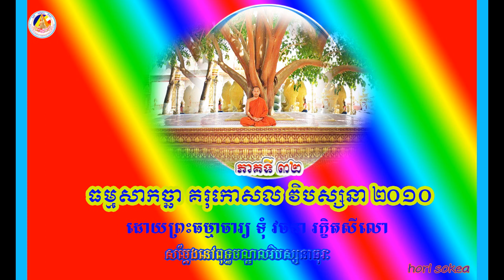Vachana 32 បង្រៀនវគ្គគរុកោសលវិបស្សនា នៅពុទ្ធមណ្ឌល ដោយព្រះធម្មាចារ្យ ទុំ វចនា រក្ខិតសីលោ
buddhism hotline,
buddhism history,
buddhism hotline raid,
buddhism happiness,
buddhism hinduism,
buddhism hindi,
buddhism hotline best moments,
buddhism history documentary,
buddhism homosexuality,
buddhism how i see it,
buddhism in thailand,
buddhism in hindi,
buddhism introduction,
buddhism in africa,
buddhism in australia,
buddhism karma,
buddhism karma stories,
buddhism khmer,
buddhism kids,
buddhist koi,
buddhism korea,
buddhism kenna,
buddhism ks3,
buddhism kindness,
buddhism keanu,
buddhist lecture,
buddhism letting go,
buddhism lesson,
buddhism love,
buddhism life after death,
buddhism lust,
buddhism life,
buddhism lesson 1,
buddhist lifestyle,
buddhism live,
buddhist meditation,
buddhism module,
buddhist movie,
myanmar buddhist sacred place,
buddhist meditation music,
buddhist mantra,
buddhism module 2,
buddhist monk,
buddhism module 3,
buddhism nirvana,
buddhism national geographic,
buddhism noble eightfold path,
buddhism non attachment,
buddhism nichiren,
buddhism nepal,
buddhism non self,
buddhism nothingness,
buddhist news,
buddhism nibbana,
buddhism oprah,
buddhism origin,
buddhism overview,
buddhism on god,
buddhism on depression,
buddhism on death,
buddhism on love,
buddhism on homosexuality,
buddhism on anger,
buddhism on relationships,
buddhism pbs,
buddhism plain and simple,
buddhism podcast,
buddhist philosophy,
buddhist prayer,
buddhism pbs documentary,
buddhism peace of mind,
buddhism pain,
buddhist quotes,
buddhism quantum physics,
buddhism q&a,
buddhism q and a,
buddhism questions,
buddhism quick,
quantum buddhism,
buddhism religion,
buddhism reincarnation,
buddhism rebirth,
buddhism richard gere,
buddhism romantic love,
buddhism rules,
buddhism relationships,
buddhism religion documentary,
buddhist rituals,
buddhist reality,
buddhist song,
buddhism suffering,
buddhism science,
buddhism short film,
buddhism summary,
buddhist story,
buddhism satanic,
buddhism short video,
buddhism sri lanka,
buddhism sexuality,
buddhism ted talk,
buddhist teachings,
buddhism talks,
buddhist talk,
buddhism taoism and confucianism in china,
buddhism thich nhat hanh,
buddhism thailand,
buddhism today,
buddhism ted,
buddhism to islam,
buddhism upsc,
buddhism uk,
buddhism universe,
buddhism usa,
buddhism unacademy,
jainism and buddhism unacademy,
understanding buddhism,
urban buddhism,
buddhism in uganda,
buddhism and ufos,
buddhism vs islam,
buddhism vs hinduism,
buddhism vs christianity debate,
buddhism vs,
buddhism video,
buddhism vs science,
buddhism vegetarian,
buddhism vs atheism,
buddhism vs jainism,
buddhism yoga,
buddhism yale,
yogacara buddhism,
buddhism 101,
buddhism 101 morality,
buddhism 12,
buddhism 12 steps,
discovering buddhism module 10,
discovering buddhism module 11,
discovering buddhism module 13,
discovering buddhism module 12,
buddhism part 1,
buddhism module 1,
buddhism 2016,
buddhism 2015,
buddhism documentary 2015,
buddhism part 2,
3 jewels of buddhism,
buddhism 4 noble truths,
buddhism module 4,
4 noble truths buddhism,
buddhism 4,
សមាធិ វិបស្សនា សមថកម្មដ្ឋាន
វិបស្សនាកម្មដ្ឋាន
ព្រះធម្មាចារ្យ ទុំ វចនា រក្ខិតសីលោ
ព្រះធម្មវិបស្សនា សំ ប៊ុនធឿន កេតុធម្មោ
កម្មវិធីអប់រំចិត្តបែបវិបស្សនា
ខ្មែរ ទេសនា ព្រះធម៌ ព្រះពុទ្ធ ព្រះសង្ឃ ល្អ
ប៊ុត សាវង្ស
សាន សុជា
san sochea
sam bunthean
toum vachana